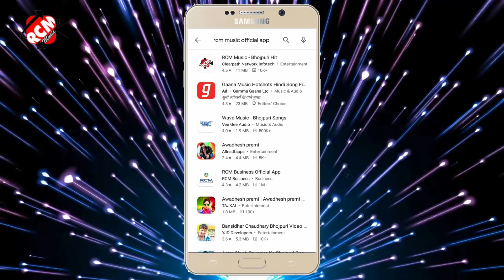holi_song_2021 शैलेश प्रेमी का एक और नया फ़ारु होली सांग || दुनू धके रगड़ता सजनवा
Title:  Dunu Dhake Ragadata Sajanwa
Singer: Shailesh Premi
Lable: RCM Music
Lyrics:  Dhiraj Diwana
Video Director:
DOP: